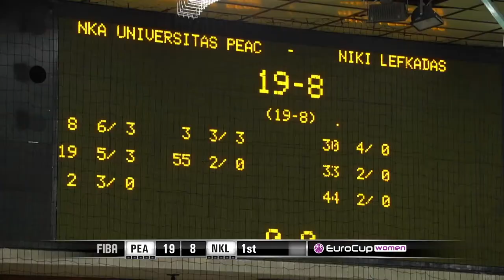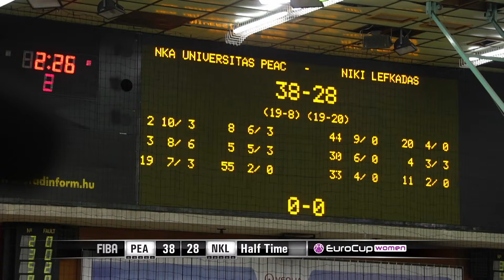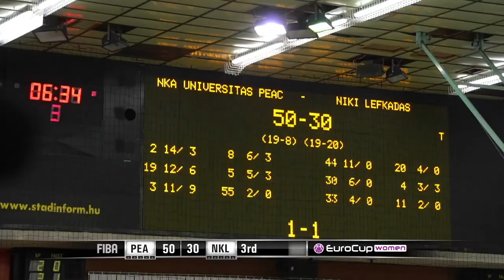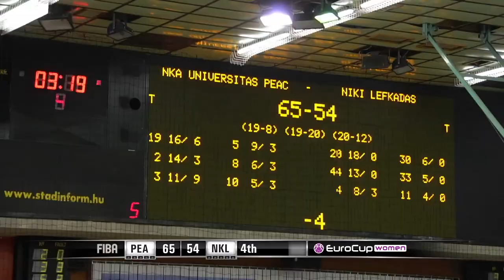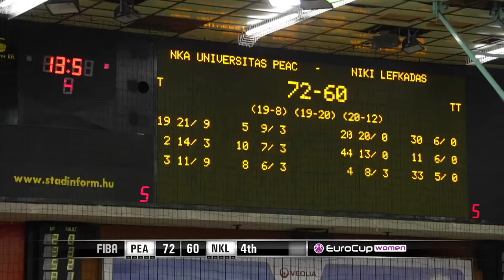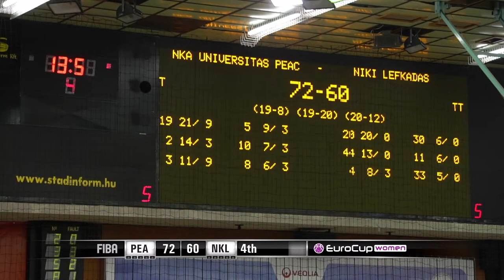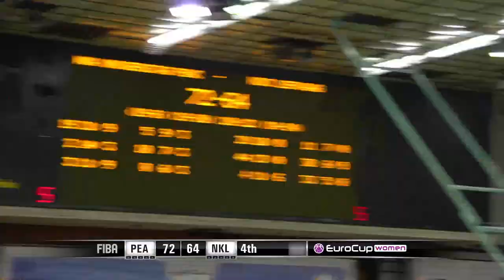NKA Universitas PEAC v Niki Lefkadas | Full Game - EuroCup Women 2021-22 Qualifiers 2nd leg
Watch the Qualifiers game between NKA Universitas PEAC and Niki Lefkadas for the EuroCup Women 2021-22 season!